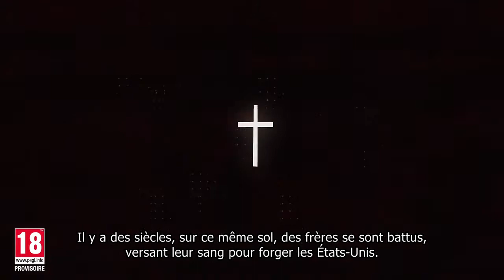The Division 2 La chute de Washington D C E3 2018 OFFICIEL VOSTFR HD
sortie : le 15 Mars 2019 sur xbox one et pc